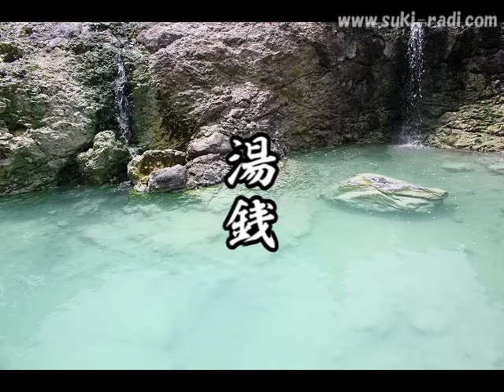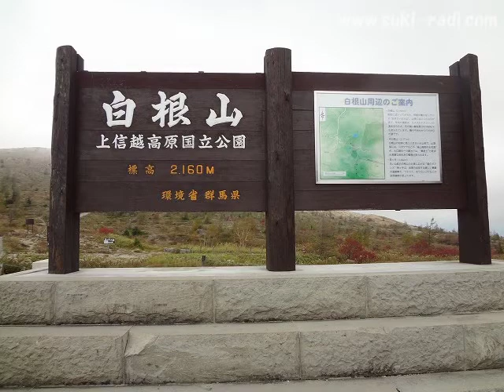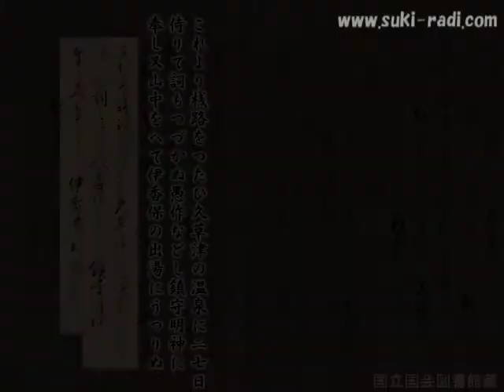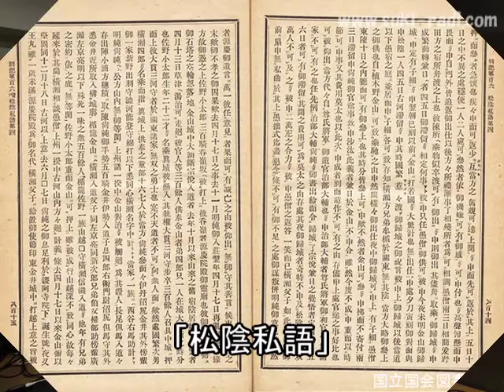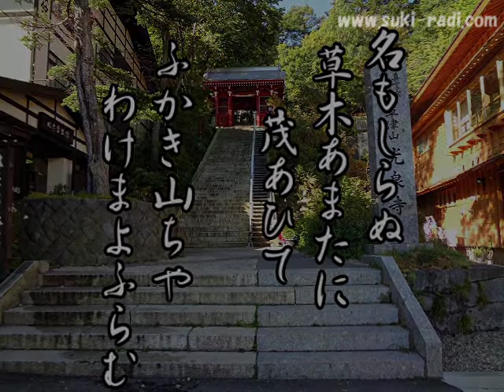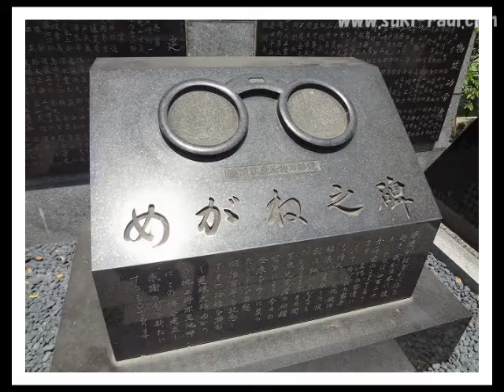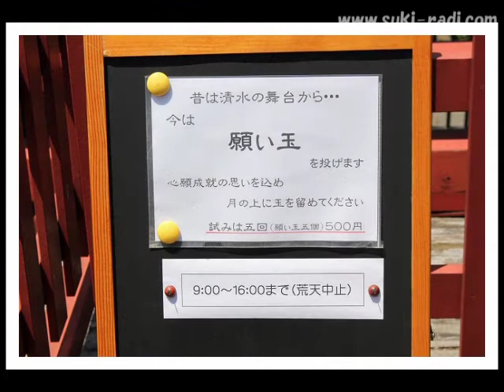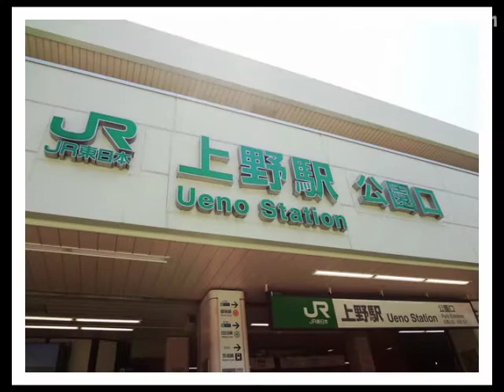【戦国ネットすきらじ】第51回「草津温泉（その2） ～戦国時代の湯治人列伝～」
声優界一のお城・戦国マニア！そして、NARUTOの日向ネジ役でもおなじみの声優「遠近孝一」が主宰する歴史ＷＥＢラジオ。
「すきらじ」とは、前身番組『スキモノ！戦国RADIO』の愛称に由来しています。

00:00:00 オープニング
00:06:53 草津温泉（その2）
00:43:31 東京戦国百景 ＃4「めがね之碑」
00:59:16 エンディング

遠近孝一
みーぽん(生田未歩)

ゆこりん
いしいちゃん

【今回の内容】
草津温泉の領主「湯本氏」の戦国史と湯治に訪れた武将・公卿・僧侶たちのエピソードを紹介。

【コーナー：みーぽんの東京戦国百景#4】
上野恩賜公園内にある「めがね之碑」を中心に、戦国時代の目器と南光坊天海ゆかりの史跡を歴史散歩。
・めがね之碑
・西郷隆盛像
・不忍池＆弁天堂
・寛永寺
・天海僧正毛髪塔
・清水観音堂

【備考】
イザベラ・バード　上杉定昌　兼見卿記　堯恵　近衛前久　榊原康政　真田昌幸　真田信之　真田信利　松陰私語　武田信玄　武田勝頼　曇英　長尾能景　長野業尚　長篠の戦い　新田金山城　北国紀行　横瀬成繁　吉田兼見　蓮如